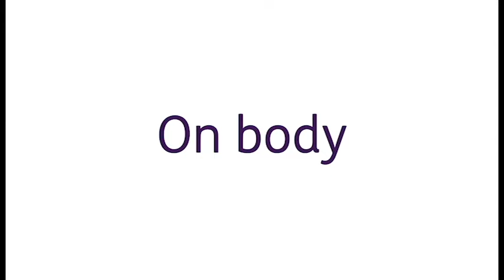How to sign 'Don't want' with the Canaan Barrie On Body Sign System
This video shows the Canaan Barrie sign for ‘Don't Want'.

For a full playlist of videos showing Canaan Barrie signs,

The Canaan Barrie on-body sign system is used to communicate with children who have multiple disabilities as well as being visually impaired.

The Canaan Barrie sign language system was developed at the Royal Blind School in Edinburgh.

There are universal Canaan Barrie signs but not every child will need every single one of these. Canaan Barrie signs are developed as a relationship between an adult and child grows. Each child’s Canaan Barrie signs are slightly different as they are unique to them.

On-body signing helps develop a young person’s natural gesture and, in turn, helps them communicate better with their world around them.  Signing also encourages and develops spoken language giving more meaning to the individual word.

Five tips when signing:
* Sign only the key words in your sentence.
* Observe carefully for any kind of reaction from the young person.
* Think about your position in relation to the individual ie come in close.
* Slow your speech down and use expression, especially with the key signing words.
* Due to the visual impairments of the young people, be sure not to take the child by surprise and always introduce who you are first.